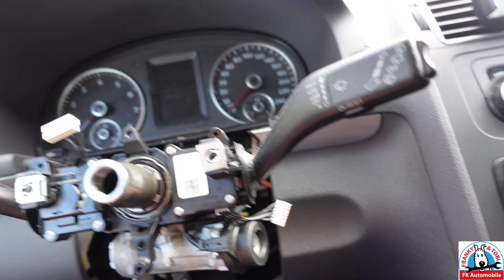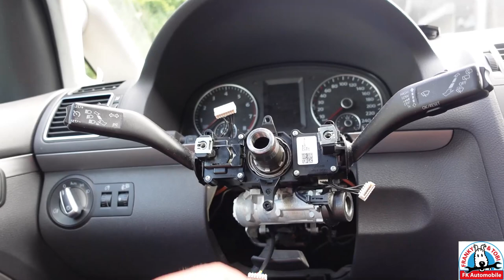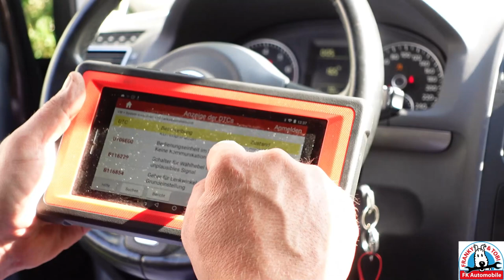VW Touran 1T3 " Airbagfehler Fahrerseite beheben"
Bitte versteht das Ich NICHT expleziet auf den Ausbau eingehen werde , beachtet das es sich hier um ein Sicherheitsteil handelt und dieses enthält Sprengstoff !!! Gefahr für leib und Leben !!!
Ohne gewisse Befähigungen sind arbeiten am Airbagsystem nicht zulässig !
Fehlercode P0588 Zünder für Airbag Fahrerseite